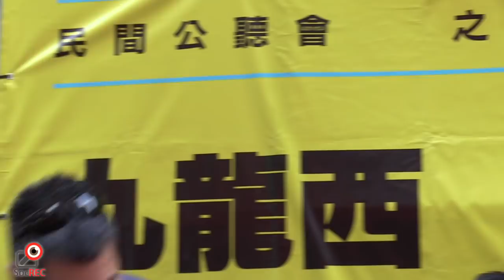12MAY2018民間公聽會之九西民間論壇2/2